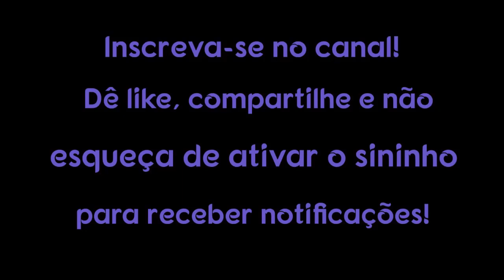FADIGA NOS EMPATAS - 7 SEGREDOS PARA PARAR DE SE SENTIR ESGOTADO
Apenas cerca de 2% da população são verdadeiros empatas, embora muitos de nós possamos atestar que temos traços empáticos. Embora algumas dessas características, como intuição aguçada, criatividade e solução de problemas sejam ótimas para se ter, ser um empata é definitivamente uma faca de dois gumes. Um dos maiores problemas que os empatas enfrentam é a fadiga da empatia.

1. Use um computador ou dispositivo móvel para abrir um vídeo.
2. Selecione "Valeu demais" abaixo do conteúdo. No pop-up que abrir, você verá diferentes opções de preços para o Valeu demais no seu país/região.
3. Para concluir a compra, siga as instruções exibidas na tela. Gratidão!